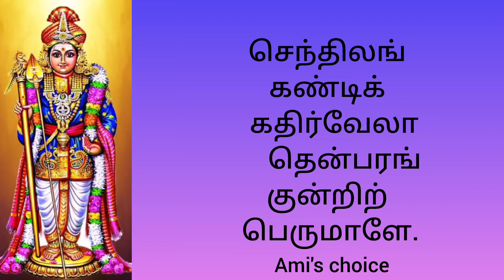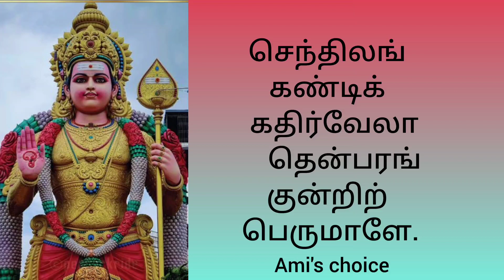Thiruppugazh for focus and concentration @amischoice8608